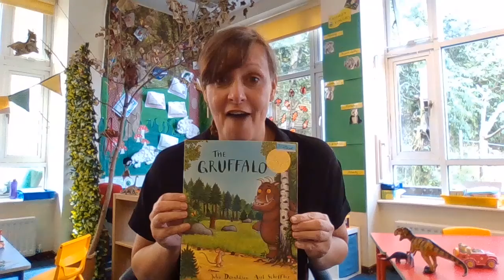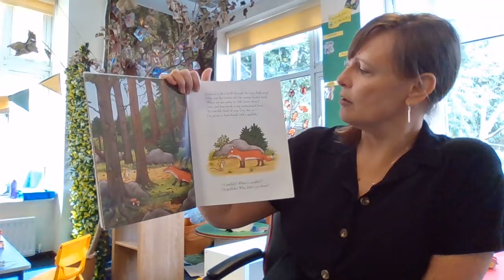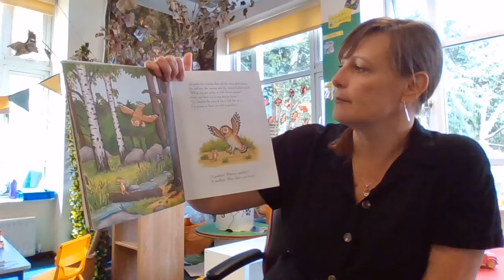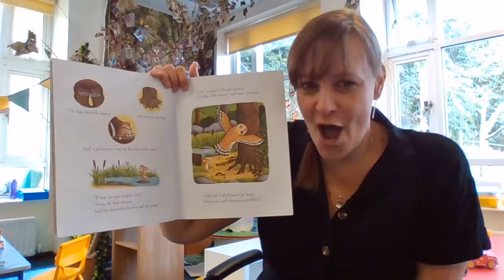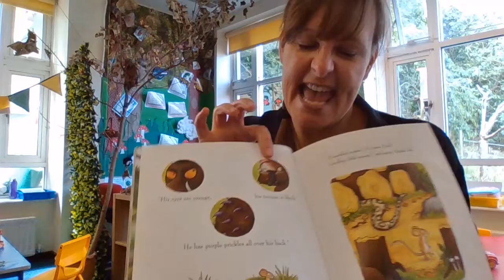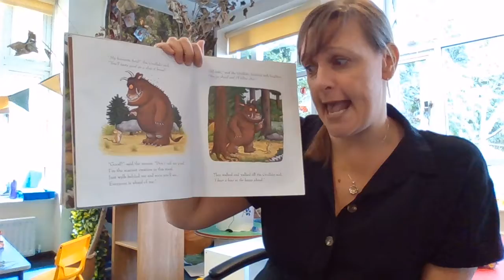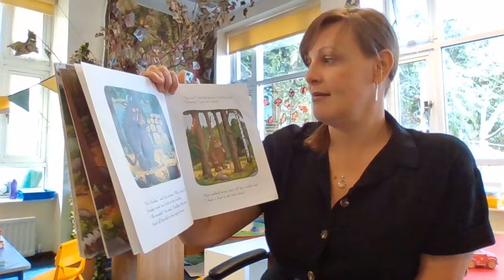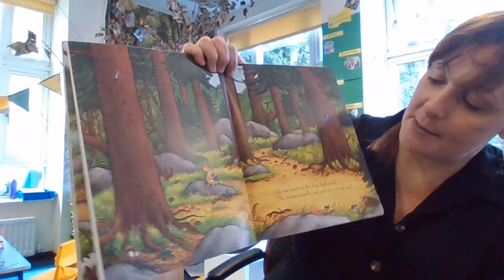Meet Mrs Thomas and listen to the Gruffalo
Mrs Thomas reads one of her favourite stories for the new EYFS intake